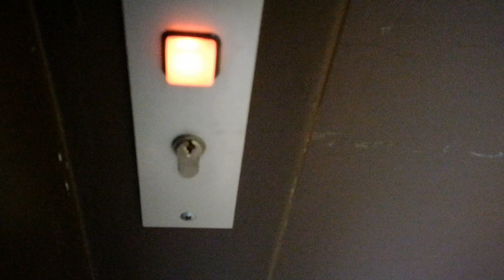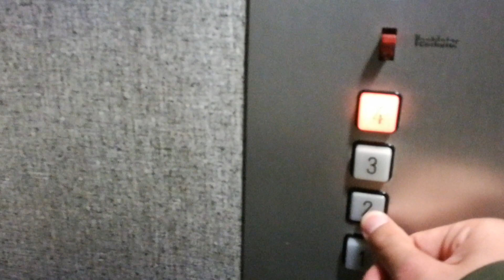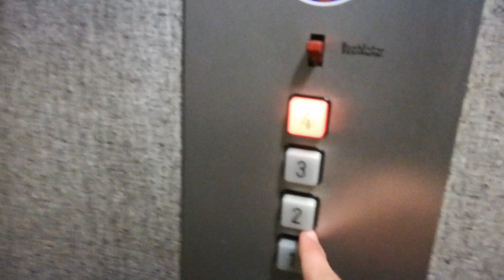Gesperrter Tepper Aufzug in der Mensa der Uniklinik Essen